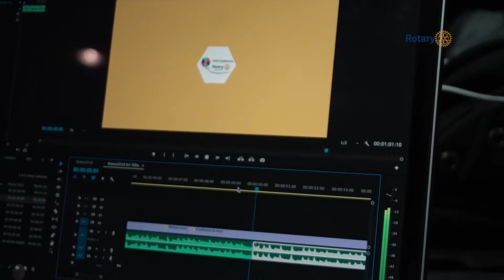XXIII CONFERENCIA DE DISTRITO ROTARIO 4250 MARZO 1-3, 2018 Con Subtitulos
XXIII Conferencia Rotaria del Distrito 4250, del 1 al 3 de marzo 2018 en Hotel Museo Casa Santo Domingo, La Antigua Guatemala